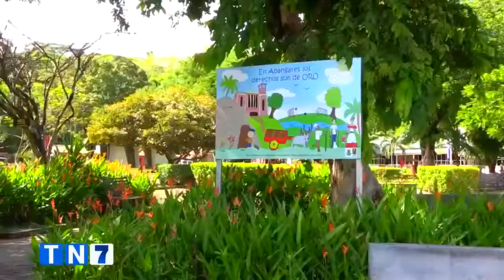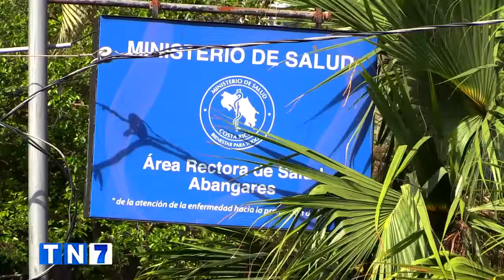REPORTAJE TELENOTICIAS #24 COVID 19 EN ABANGARES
Vecinos de Abangares están preocupados por el aumento acelerado de casos covid-19 en el cantón.
Algunos se muestran consternados por lo que ellos consideran muy poco accionar de la Comisión Municipal de Emergencia y la Municipalidad en aspectos de prevención, además manifiestan un escaso control en lo que a restricción vehicular se refiere.